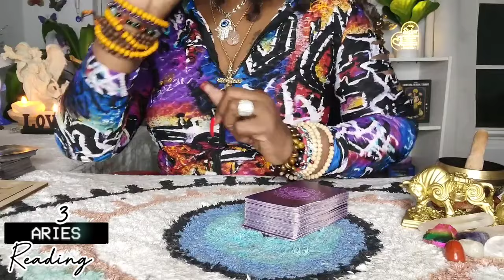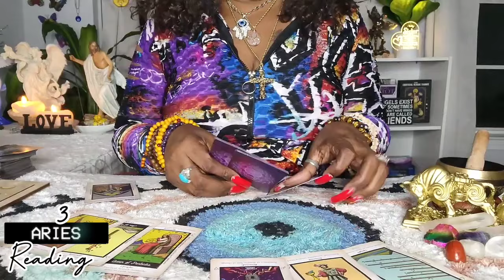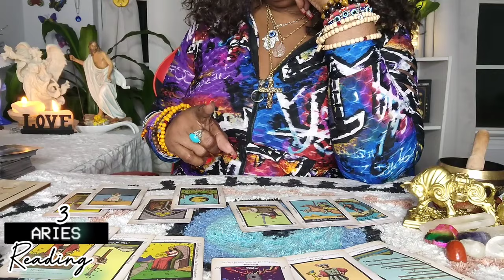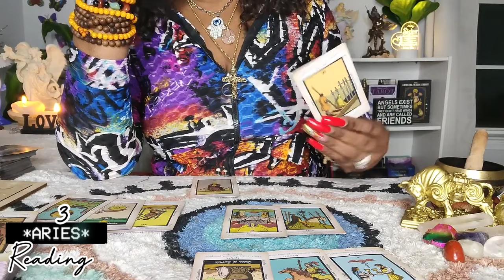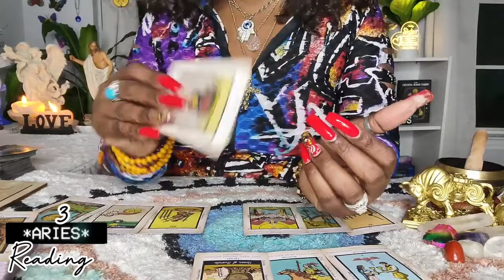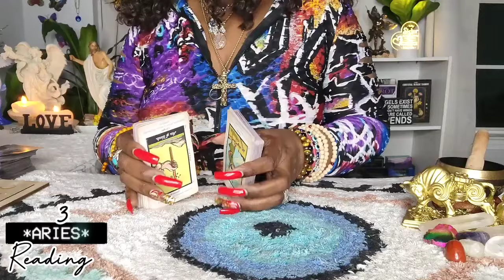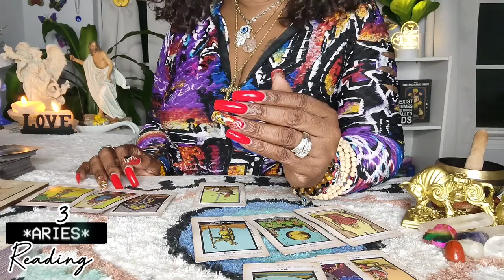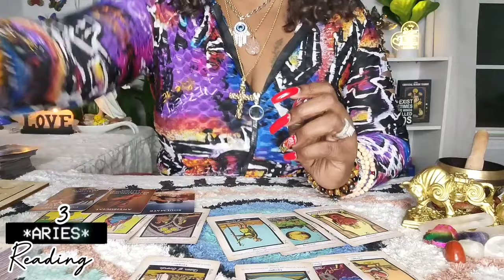ARIES♈️OMG🥹WTH⛔️THIS PERSON YOU DEALING WITH WAS ALL INTO THIS❓️BUT YOU HAD NO IDEA🤦‍♀️🤦